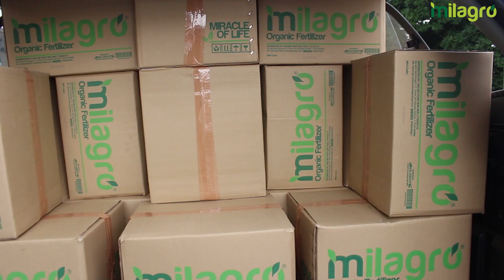CARA TINGKATKAN SALES | Baja Milagro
Anda perlu tahu kenapa anda berniaga. Fahami kenapa anda berniaga, pecahkan misi anda. Target anda, apa yang anda perlukan.
Bisnes bukan sekadar suka-suka. hari ni berniaga esok berhenti. Sebab itu, anda perlu tahu, fahami kenapa anda berniaga. Belajar tingkatkan sales.